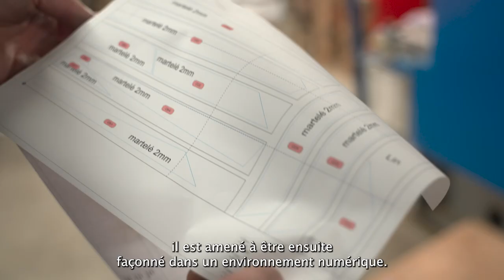Secrets d'atelier : Steaven Richard ferronnier d'art, l'innovation dure comme fer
[Secrets d'atelier] est une série de vidéos produite par Connaissance des Arts pour mettre en lumière les artisans d'art et leur savoir-faire.
C'est en tant que maréchal-ferrant que Steaven Richard a commencé à travailler le métal, avant de se tourner vers la ferronnerie d'art. À l'issue d'un tour d'Europe de dix années, il ouvre son atelier à Paris. Au contact de plasticiens, sculpteurs ou encore designers, il s'attache à remettre au goût du jour cet art du métal grâce à l'élaboration de savoir-faire innovants. Il nous les fait découvrir dans son tout nouvel atelier, un lieu conçu spécialement pour accueillir toutes les étapes de création, où le travail de la forge s'allie au numérique pour façonner des pièces uniques au monde.

Aujourd’hui, des métiers d’art séculaires deviennent des métiers rares !
Connaissance des Arts défend depuis dix ans ces métiers souvent méconnus, au carrefour de la main et de l’esprit, de l’artisanat d’art et de la création.
Il devient aujourd'hui nécessaire de se mobiliser pour que les artisans d’art soient reconnus comme de véritables créateurs et que soient mis en œuvre les moyens nécessaires à la transmission et à la pérennisation de leurs savoir-faire.